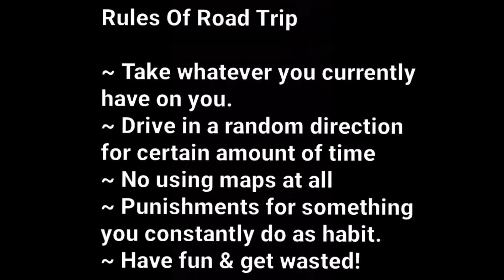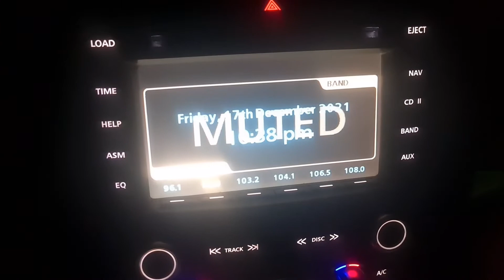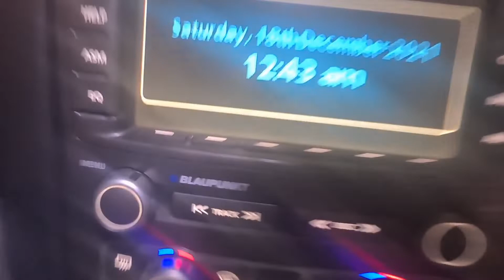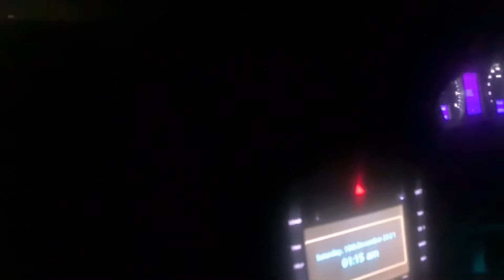The Spontanious Road Trip Went South Real Quick!!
Rules Of Road Trip

~ Take whatever you currently have on you.
~ Drive in a random direction for certain amount of time
~ No using maps at all
~ Punishments for something you constantly do as habit.
~ Have fun & get wasted!

OI YOU, YES YOU READING THIS!!! Do you want to join a community that is based around mental health? Who also happens to game together??!!! If you said yes click and apply here ~